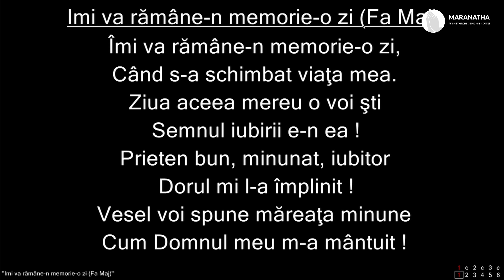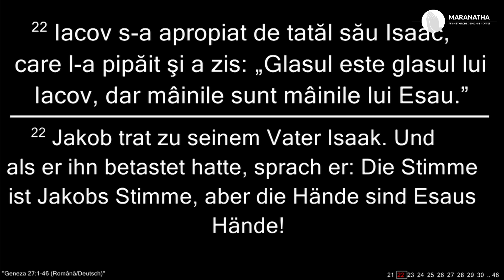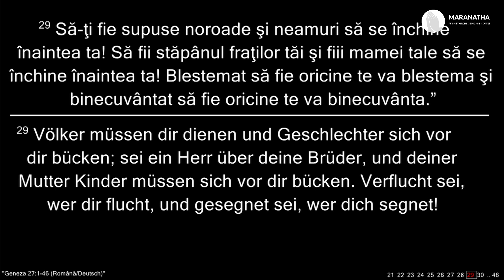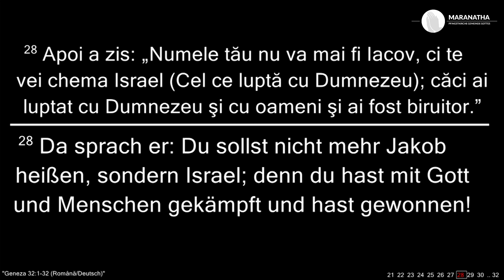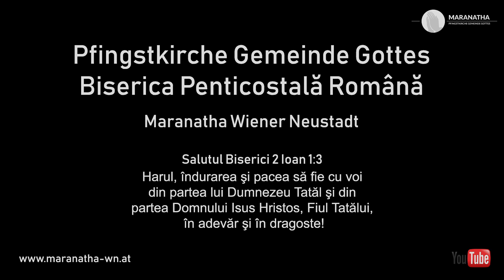Maranatha Wiener Neustadt 04.06.2023 PM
00:05 - Cantare Comun
03:17 - Deschidere Fr. Daniel Grigoras
05:35 - Cantare Tineret Betania Krems
10:23 - Indemn Filip Burlacu
19:09 - Cantare Comun
22:51 - Cantare Fanfara
27:04 - Cantare Tineret Betania Krems
36:31 - Cantare Tineret Maranatha
42:32 - Cantare Fratii Turcin
47:55 - Cantare Comun
51:42 Cantare Tineret Betania Krems
01:02:12 - Cantare Grup de Fete
01:08:14 - Cantare Tineret Maranatha
01:11:59 - Cantare Fanfara
01:14:28 - Predica Elisei Vizitiu

Salutul Bisericii 2 Ioan 1:3 - Harul, indurarea si pacea sa fie cu voi din partea lui Dumnezeu Tatal si din partea Domnului Isus Hristos, Fiul Tatalui, in adevar si in dragoste!